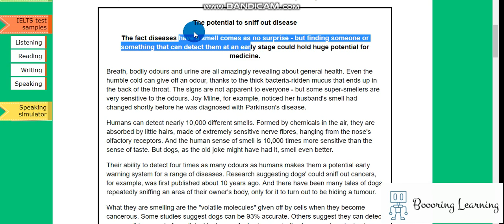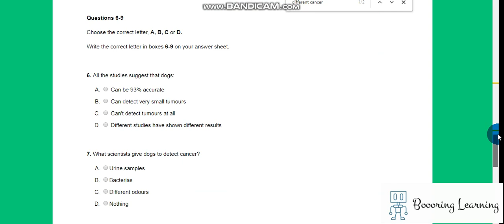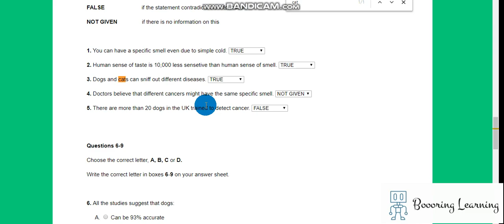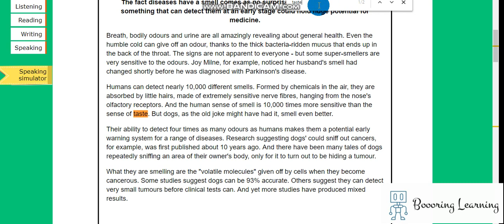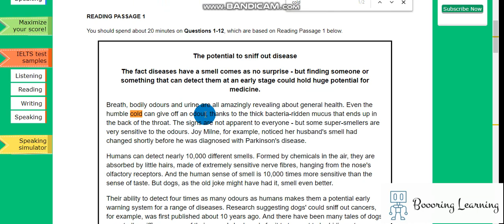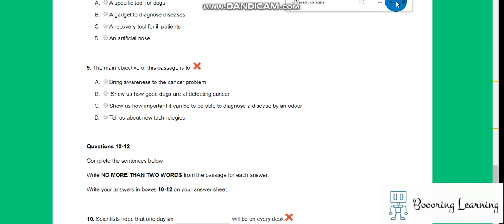the potential to sniff out disease